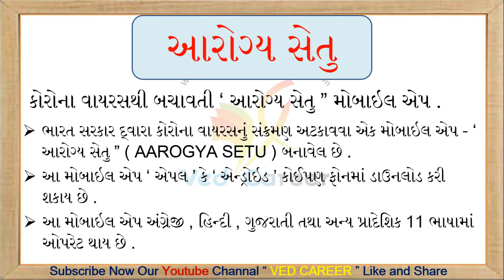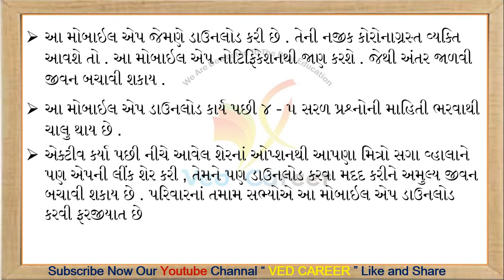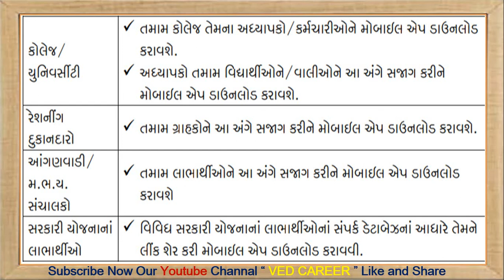AAROGYA SETU, આરોગ્ય સેતુ એપ્લીકેશન વિશે સંપૂર્ણ માહિતી, VED CAREER, AAROGYA SETU FULL INFORMATION,